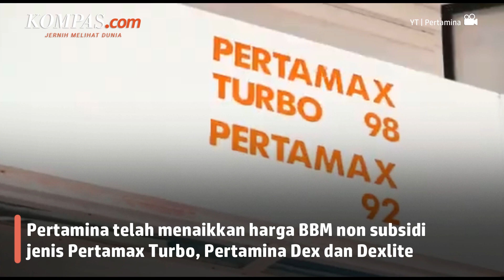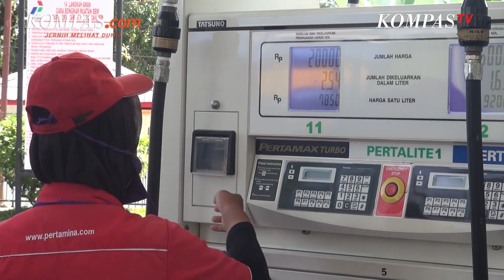Pertamina Sebut Harga Pertamax Sementara Belum Ada Perubahan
Pertamina telah menaikkan harga BBM non-subsidi. Namun untuk pertamax, pihak pertamina mengatakan harganya masih sama, dan tidak ada perubahan, masih di harga Rp 12.500 untuk kawasan DKI Jakarta. Kini pihak pertamina masih menggencarkan sosialisasi khususnya untuk kendaraan roda 4, untuk mendownload aplikasi MyPertamina. Upaya ini dilakukan untuk penyaluran BBM bersubsidi jenis pertalite dan juga solar, agar tepat sasaran.

Video Jurnalis : Dedy Rizky Ginting
Penulis : Ade Miranti Kurnia
Penulis Naskah: Hanindiya Dwi Lestari
Video Editor : Hanindiya Dwi Lestari
Produser: Yusuf Reza Permadi